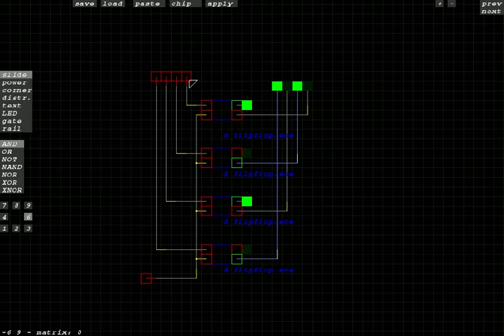electronics - 4 bit register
this is my logic gate simulator and i made a 4 bit register